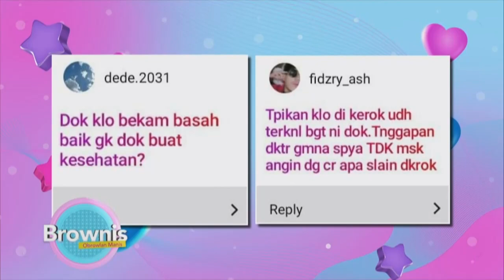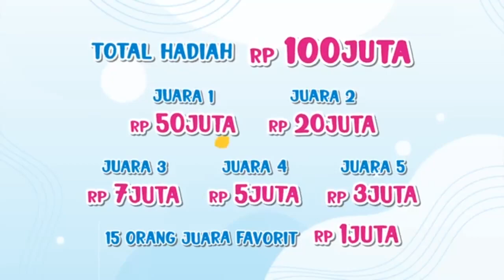DOKTER MUDA NAN TAMPAN INI TERNYATA PUNYA PROGRAM BARU, APA TUUH | BROWNIS (26/11/21) P3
BROWNIS
TAYANG SETIAP HARI SENIN-JUMAT PUKUL 12.30 WIB